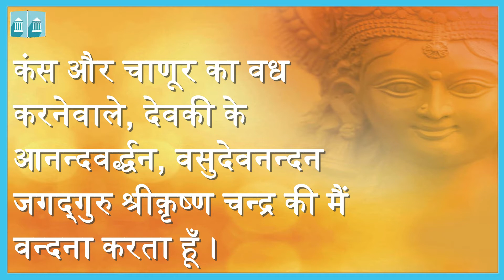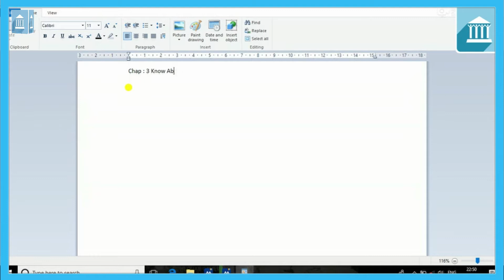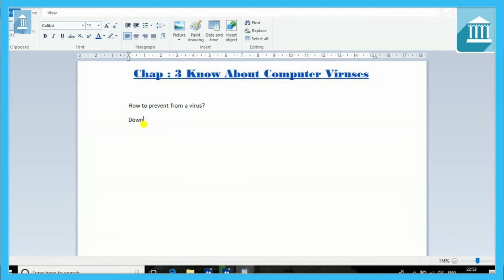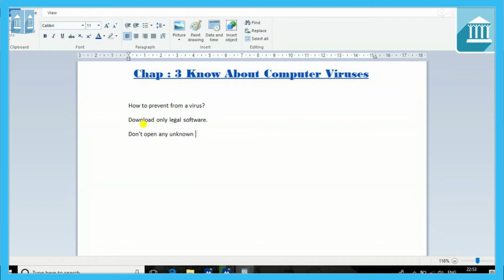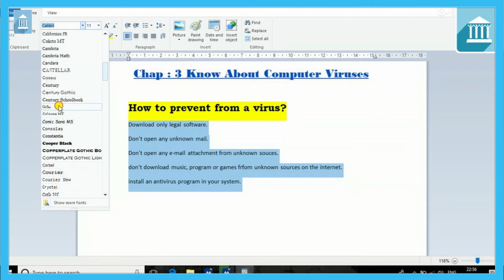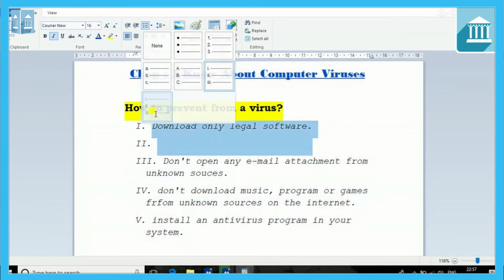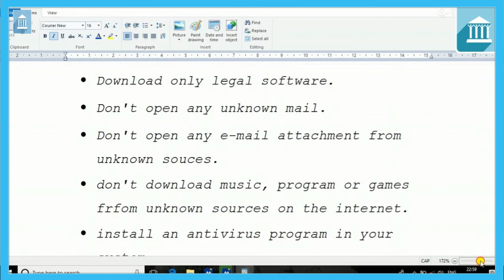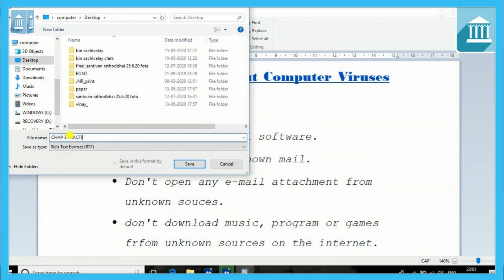Grade - 4 : Computer : Chapter - 3, MS Word (Practical)